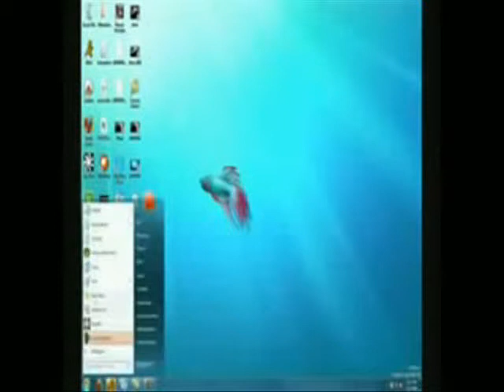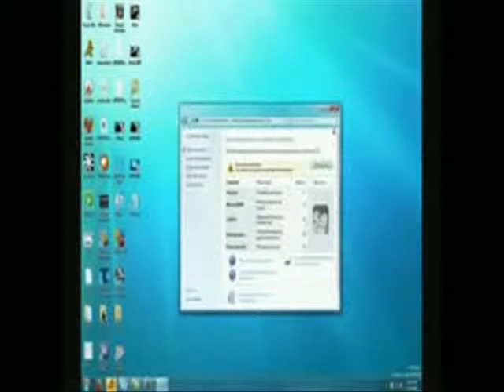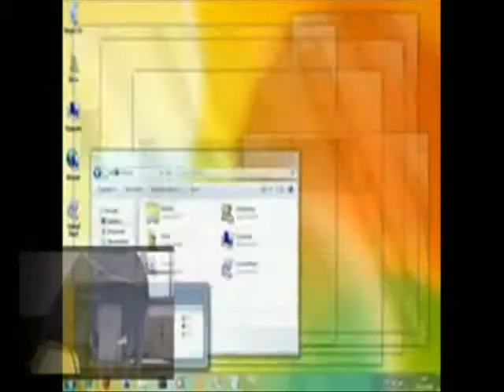Critica al Windosw 7 - Jhonex